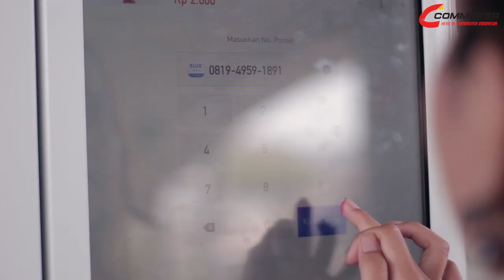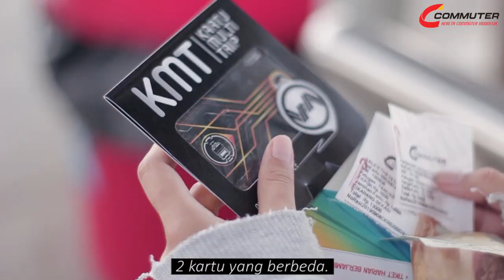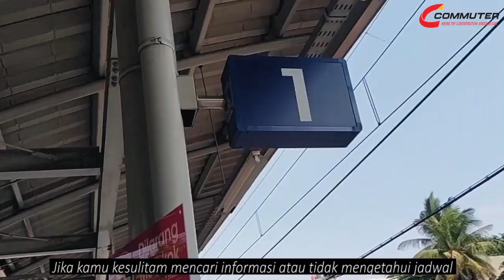Cinta KRL - KCI Vlog Competition - Suciani Rahma Pertiwi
Kita tau KRL adalah milik kita Bersama, maka sudah sepantas kita harus Menjaga dan Merawatnya, Mematuhi aturan - aturan adalah salah satu bentuk "Cinta KRL" contoh kecilnya seperti membuang sampah pada tempatnya, menaiki dan menuruni tangga sesuai tanda aturan,  dan juga jangan merusak fasilitas - fasilitas yang berada di setiap stasiun KRL